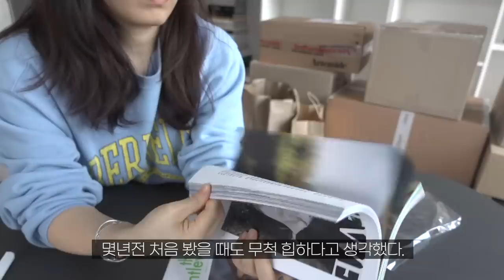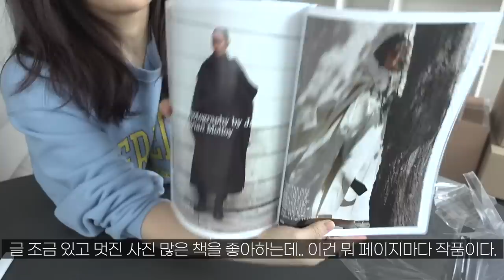vlog_이케아 가구로 거실 꾸미기_인테리어소품 언박싱만 10분😀 식물들 입주_예쁜거 같이봐요!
안녕하세요.
드디어, 인테리어 소품샵에서 구입한 소품들 언박싱과 거실의 이케아 비할스 장으로 꾸민
브이로그 들고 왔어요. 그리고 식물들도 1차로  입주했어요! ㅎㅎㅎ
예쁜거 같이 보면 힐링 2배! ㅎㅎㅎ
그럼, 앞으로 집꾸미기 쭉 많관부요-🙏🏻

+제품정보
_이케아-비할스
_FLAT POINT 플랫포인트 _슈테이블램프(제품제공)